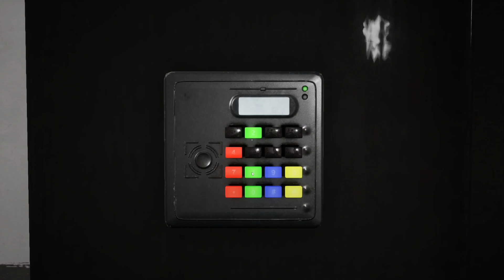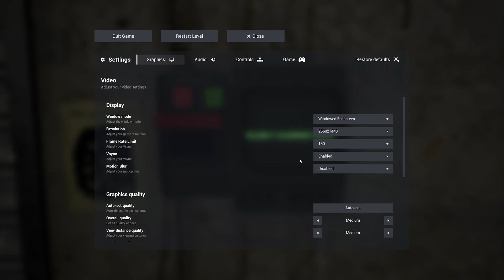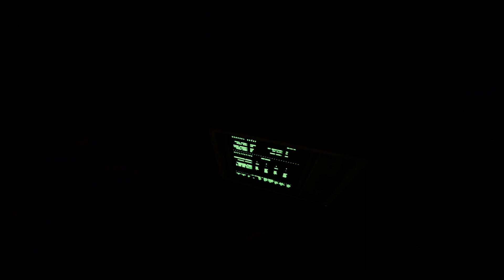Escape the backrooms with light jazz in the background